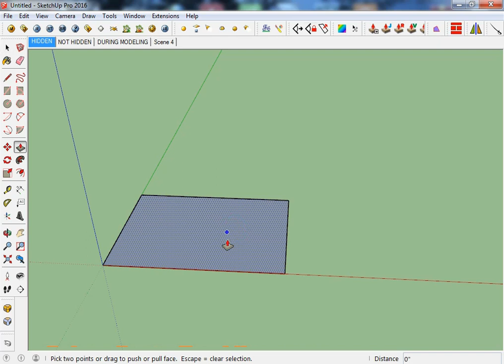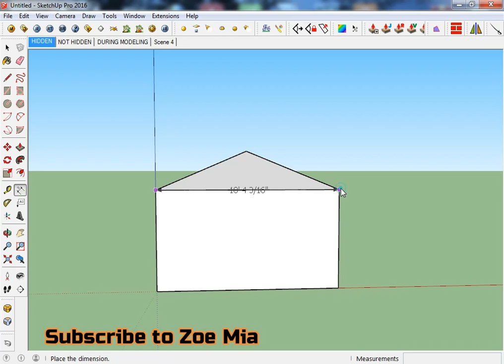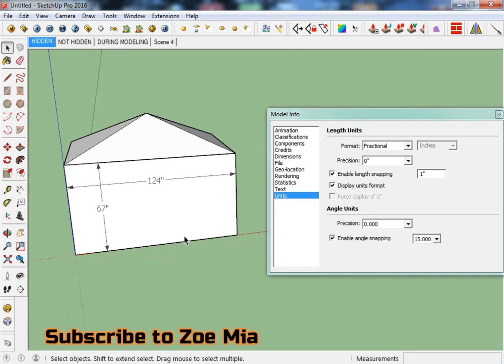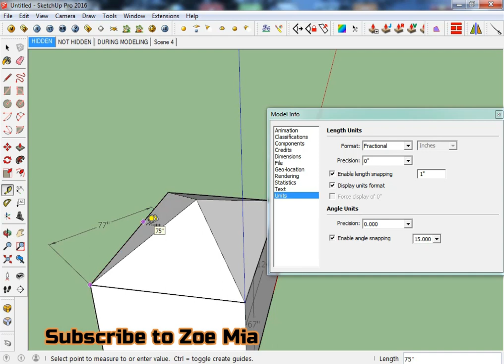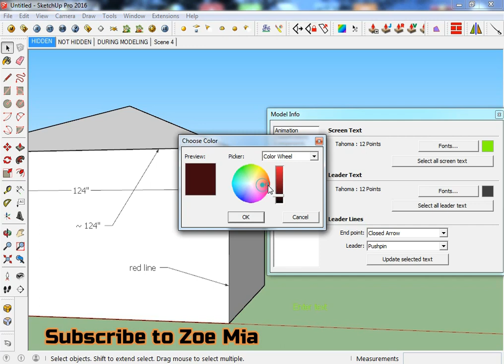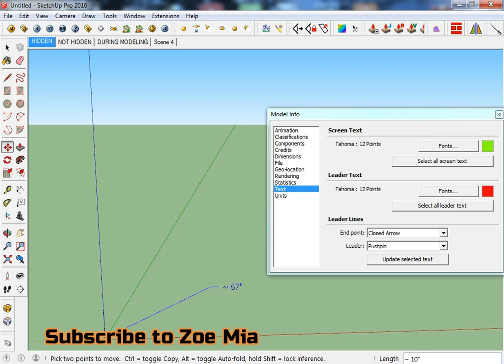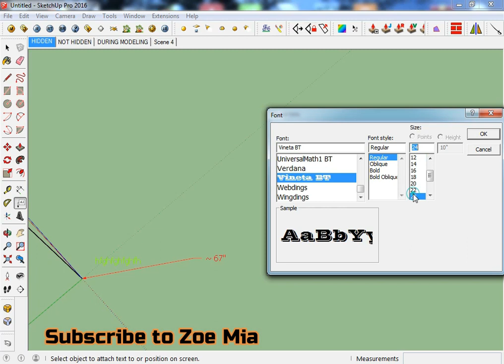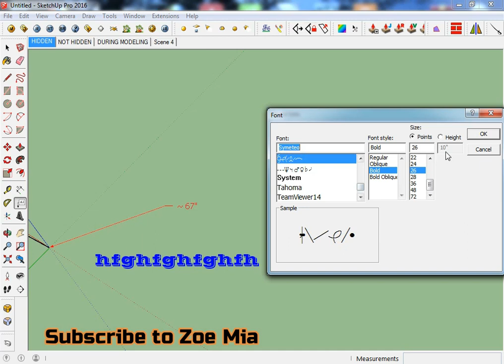How to Use Text & Dimensions in Sketchup Complete Tutorial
Sketchup Text
sketchup Dimensions
how to use text tool in sketchup
how to use dimensions tool in sketchup
how to change text style in sketchup
how to change dimensions in sketchup
use of dimensions in sketchup
sketchup text size
sketchup text font
dimension size in sketchup
change dimension units in sketchup
sketchup units tutorial